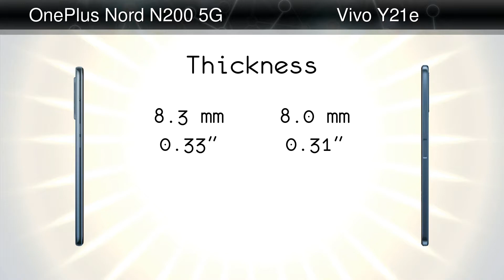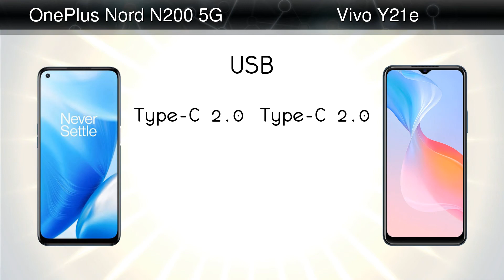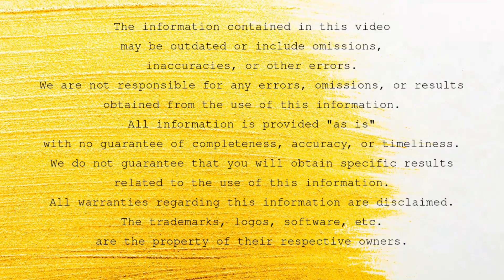OnePlus Nord N200 5G vs Vivo Y21e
Comparison: OnePlus Nord N200 5G vs Vivo Y21e